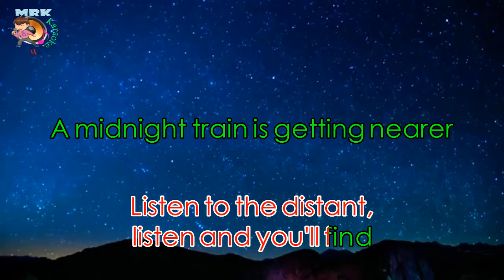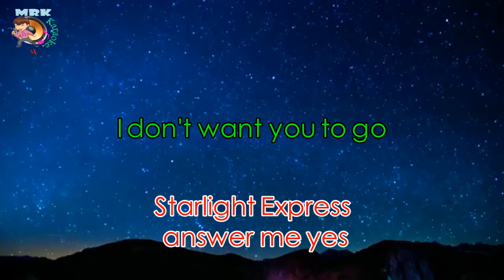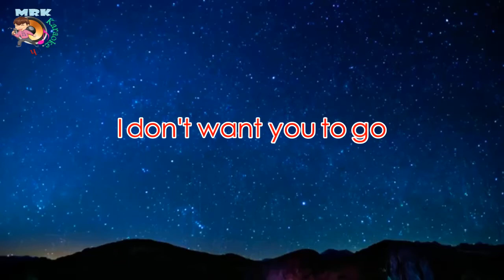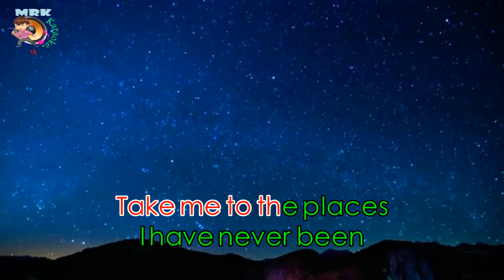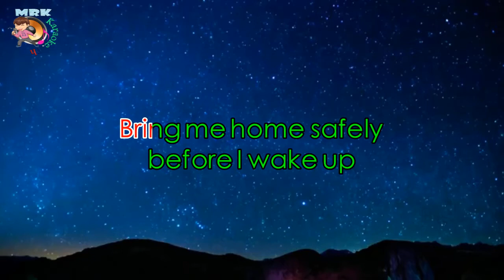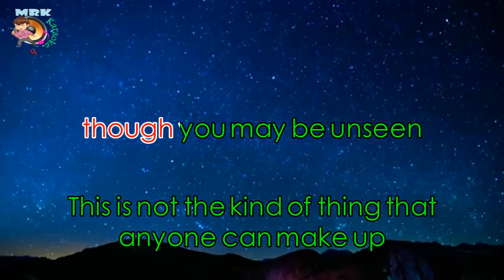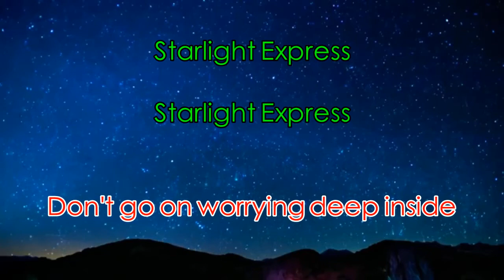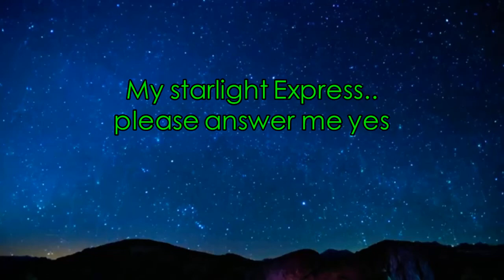Karaoke Starlight Express by: El Debarge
I really appreciate your support, it means a lot to me thank you.

Starlight Express
El DeBarge
When the night is darkest
Open up your mind
Dream begins it's becoming clearer
Listen to the distant
Listen and you'll find
A midnight train is getting nearer
Starlight express
Starlight express
Are you real? Yes or no
Starlight express
(Please) answer me yes
I don't want you to go
Take me to the places
I have never been
Bring me home safely before I wake up
'Cause I believe in you completely
Though you may be unseen
This is not a kind of thing that anyone can make up
Starlight express
Starlight express
Starlight express
You're in need of bigger world
To help you
If you grow on world deeds
Dip it inside
My starlight Express